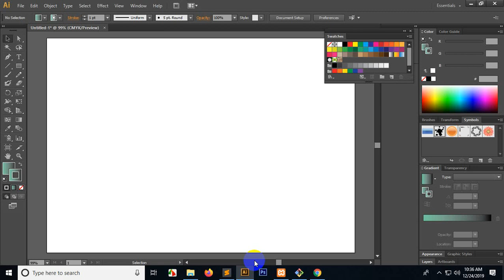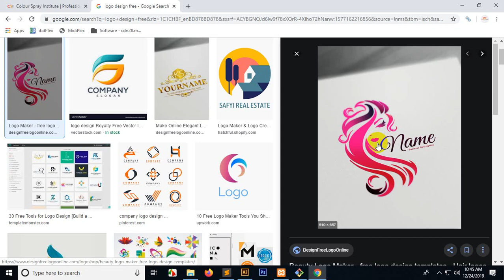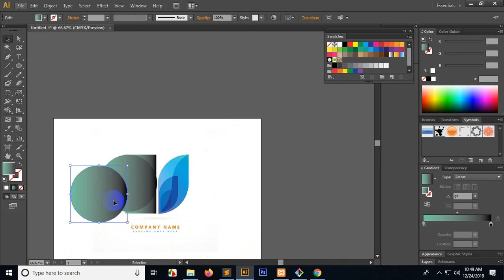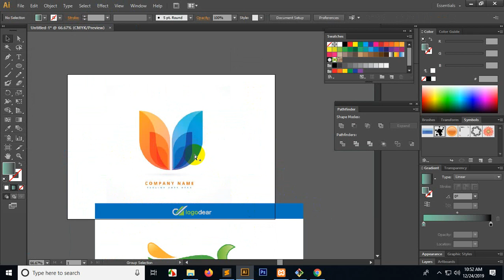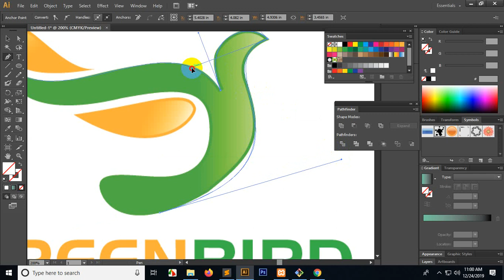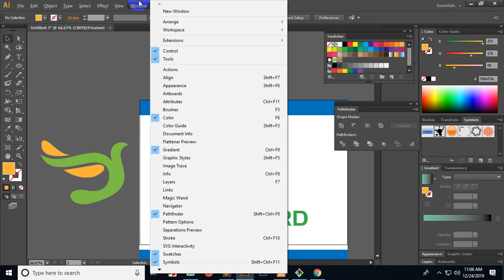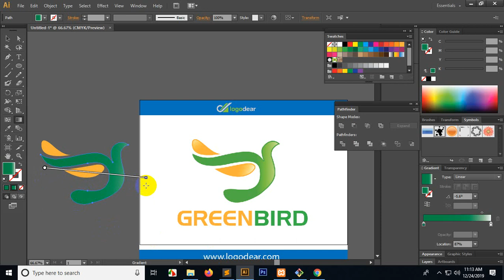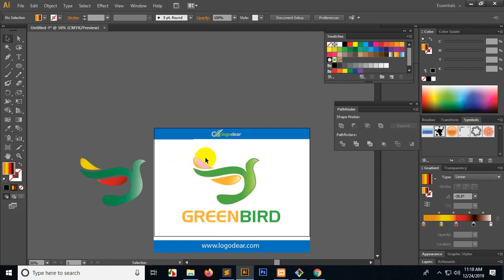Gd m 04 logo design